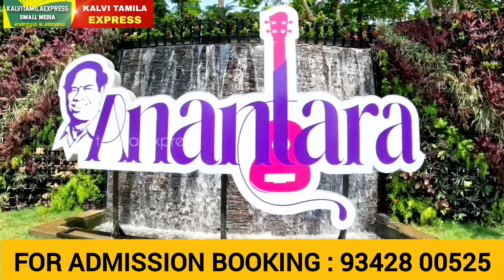dhanalakshmi Srinivasan University Trichy | Fees | Placement | Salary | Faculty | Full Review Tamil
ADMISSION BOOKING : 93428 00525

*Why you Should Join in DSU University*
🟡 World Class Education System In Tamil Nadu, DSU is the First Private University in Tamil Nadu.
🟡 Dhanalakshmi Srinivasan University ( DSU ) has been established Under the Tamil Nadu Private Universities Act, 2019, Located in Tiruchirappalli, And Perambalur.

*Courses Offered : Medicine | Engineering | Nursing | Allied Health Sciences | Physiotherapy | Agricultural Sciences | Law | Management Studies | Architecture | Pharmacy | Arts & Science*